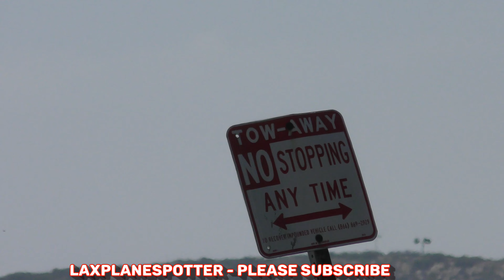🔴 Plane Spotting LAX Los Angeles International Airport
Buy GoPro HERO10 Black HERE!
Buy CyberLink PowerDirector 20 HERE!
Buy DJI Action 3 HERE!
Buy DJI Osmo Action HERE!
Buy GoPro HERO11 Black HERE!
Buy Insta360 X3 HERE!
Buy Sony Alpha 7 IV HERE!
Buy Panasonic GH6 HERE!